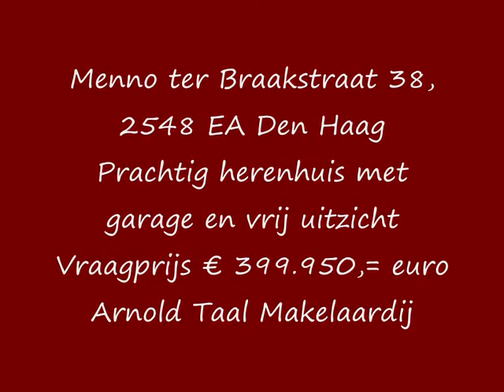Menno ter Braakstraat 38, 2548 EA Den Haag - VERKOCHT